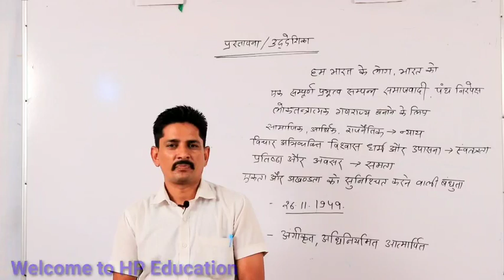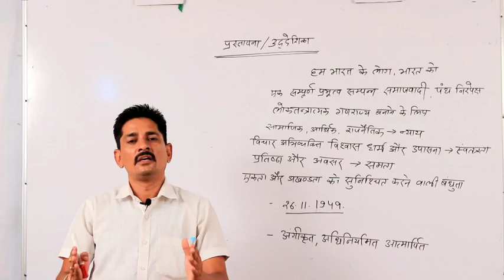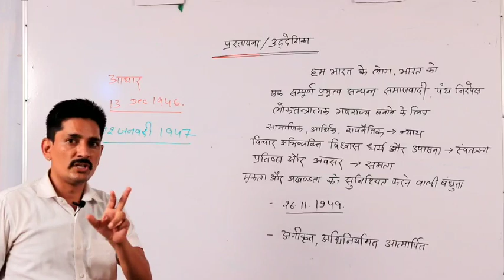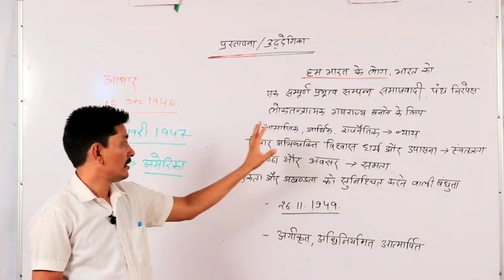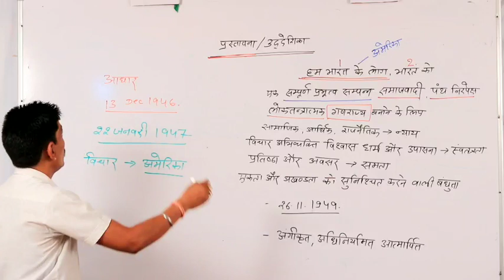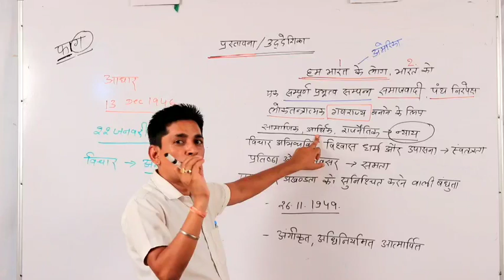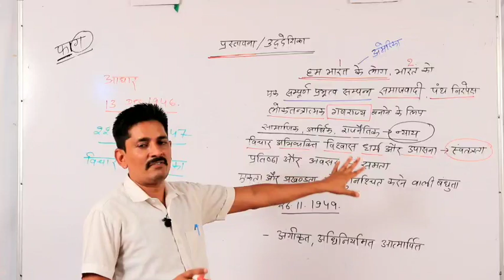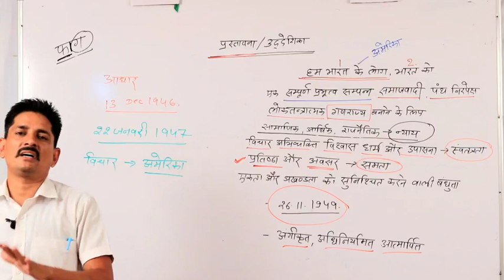Preamble of Indian Constitution || भारतीय संविधान की प्रस्तावना || Class 01 By N.S चौहान सर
Preamble of Indian Constitution|भारतीय संविधान की  प्रस्तावना| 01 By N.S चौहान सरr
HP एजुकेशन बांसवाड़ा आप सब इस इंस्टिट्यूट से अपने पूर्ण मनोयोग से जुड़े हुए,इसी वजह से हमारा दायित्व बनता है कि हम इस लोकडौउन के दौरान भी आपकी पढ़ाई को सतत बनाये रखें, ताकि आप सफल होकर खुद का व इंस्टीट्यूट का नाम रोशन कर सके। इसी सम्बन्ध में –
1. आप सभी की बेहतर तैयारी के लिए इंस्टिट्यूट ने यूट्यूब चैनल बनाया है
2. यूट्यूब में अपना चैनल अभी बिल्कुल नया है।
3.इसलिए आप सभी से अपेक्षा है कि आप वीडियो देखें, देखने के बाद लाइक व कमेंट करें।
आपसे पूरे सहयोग की अपेक्षा है।
 HP Sir..